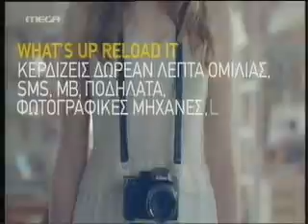Διαφήμιση WHAT'S UP 2012